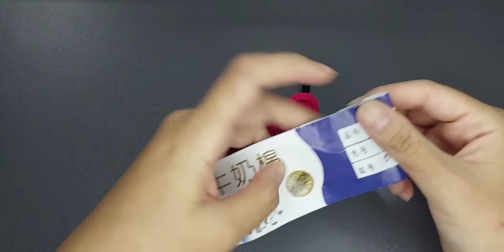How to Crochet Ribbon Hair Tie: ခေါင်းစီးကြိုးထိုးနည်း